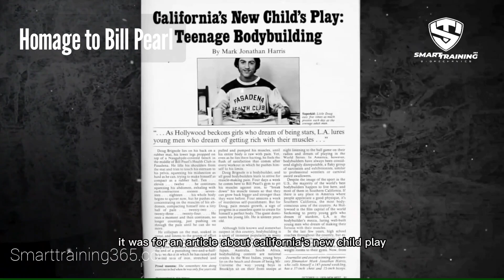Homage To Bill Pearl | Rest in Peace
Rest in peace legend